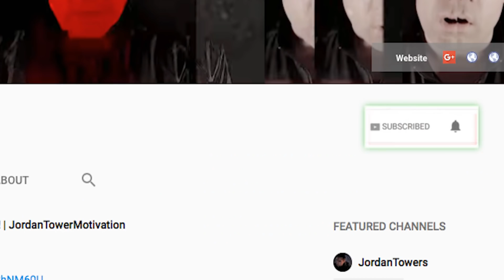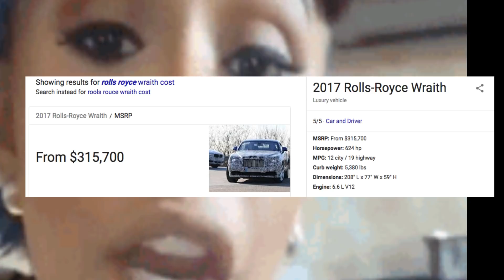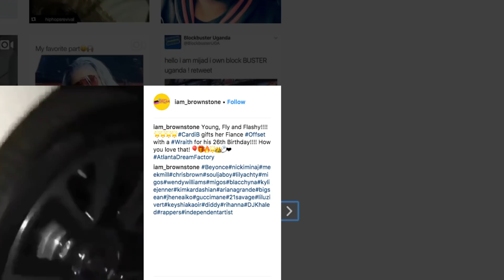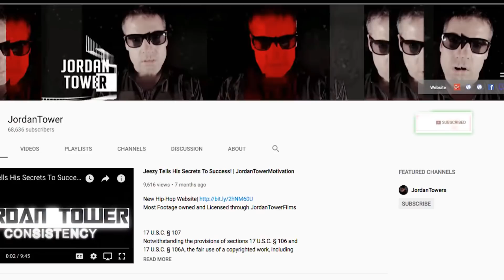Cardi B BUYS OFFSET migos $500,000 Dollar Rolls Royce Wraith after 1 Hit Single, WIll She Go Broke?